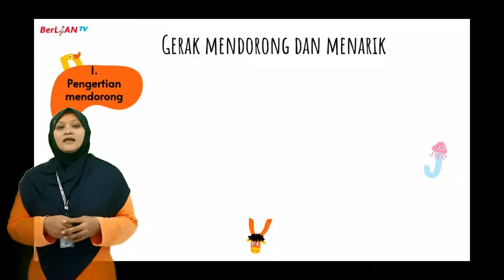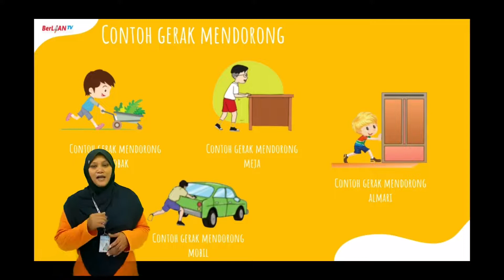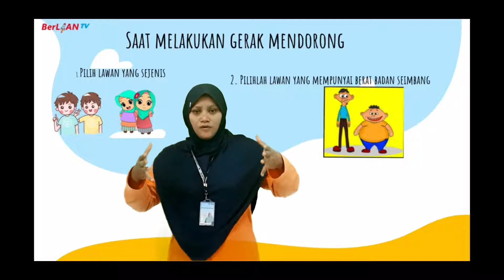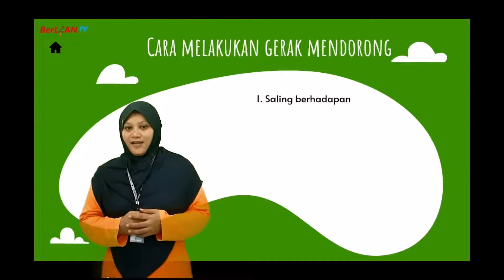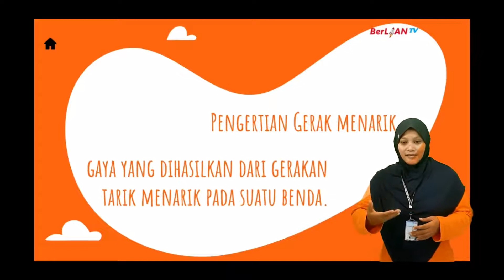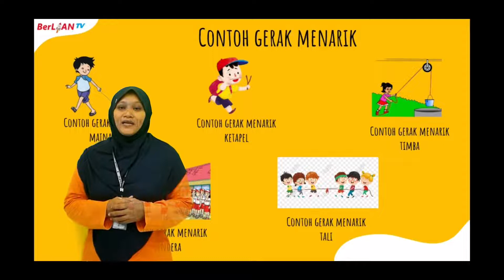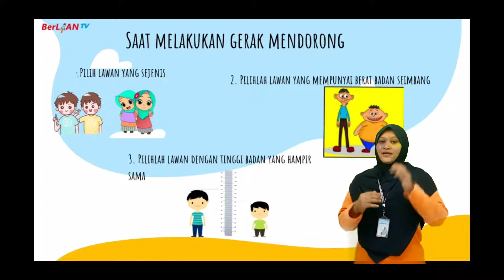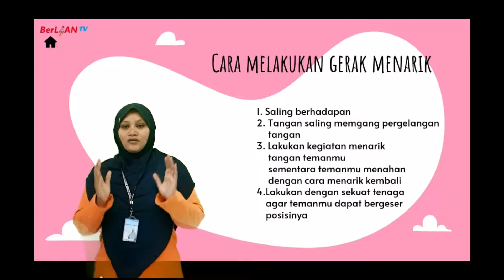Gerak Mendorong & Memutar - PJOK Kelas 3 SD | BerLIAN School